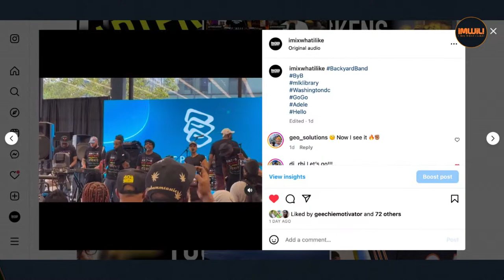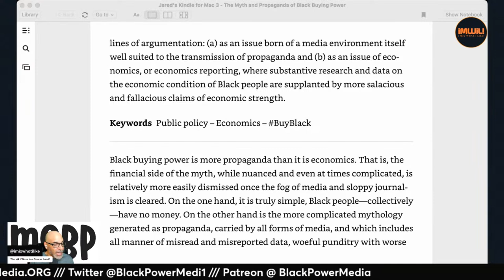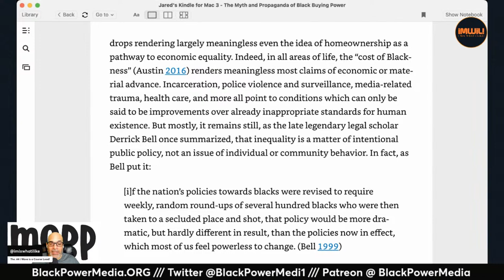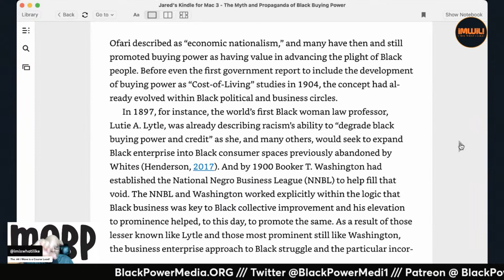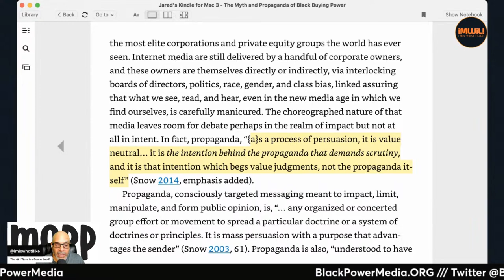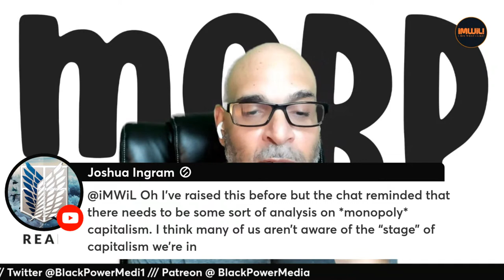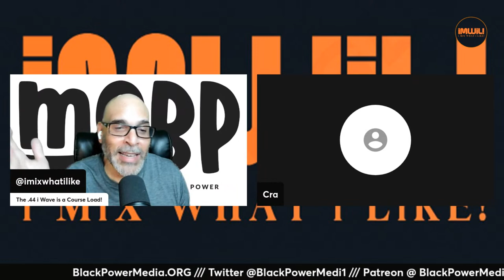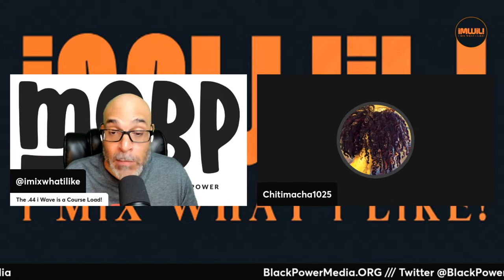Chapter Two Breakdown!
0:00 Open
4:20 Intro/Start

iMWiL! w Jared Ball